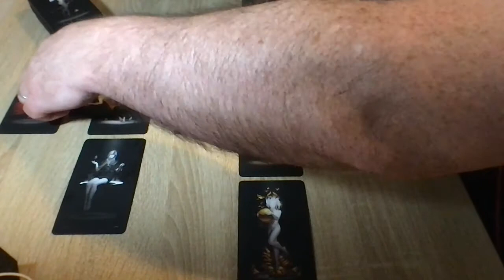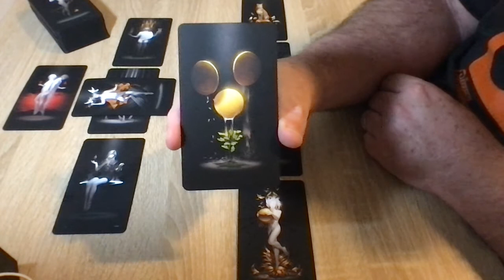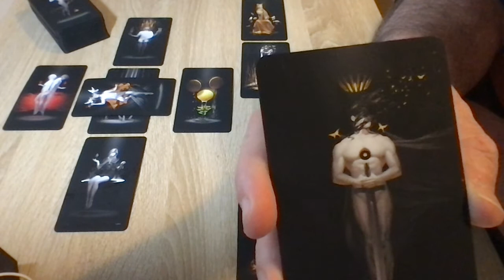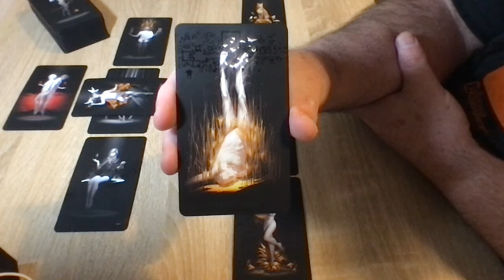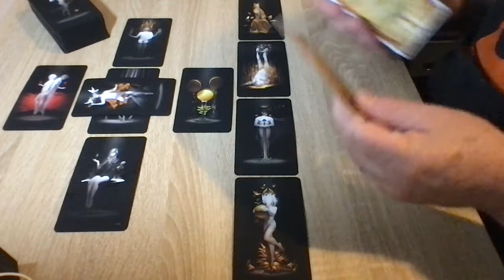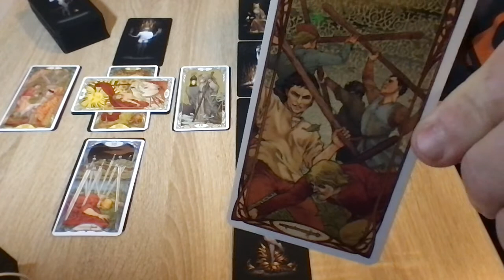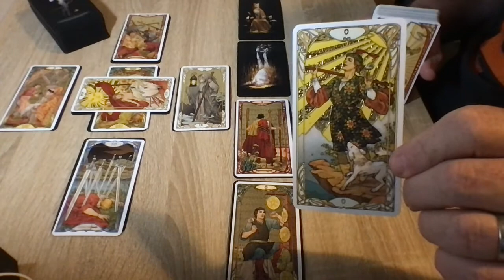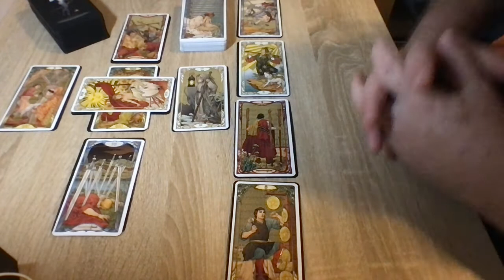Virgo tarot reading | April 4 – 10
Dark Wood Tarot Widely available worldwide
Golden Art Nouveau Tarot Widely available worldwide